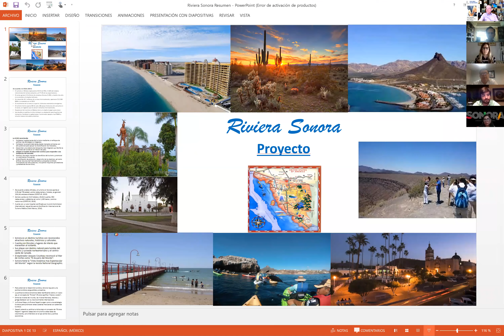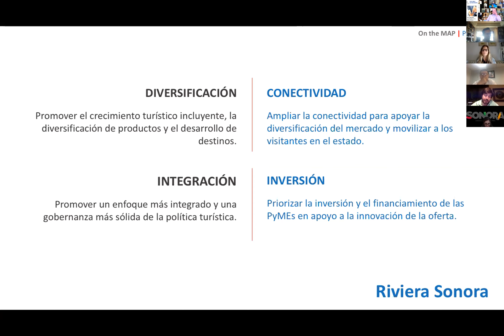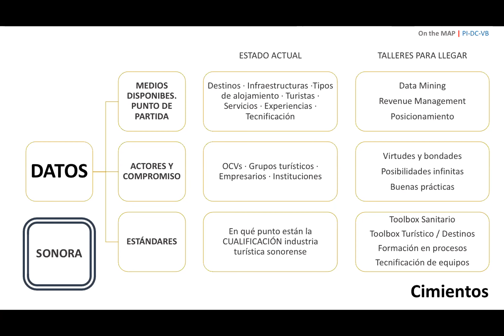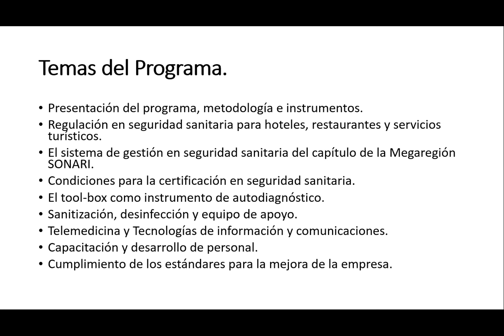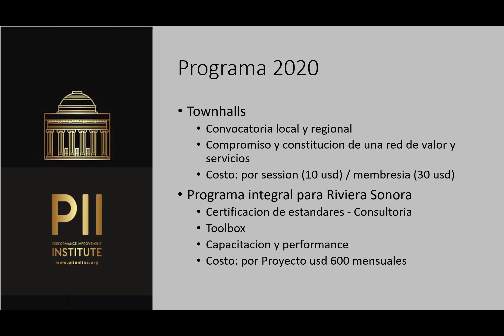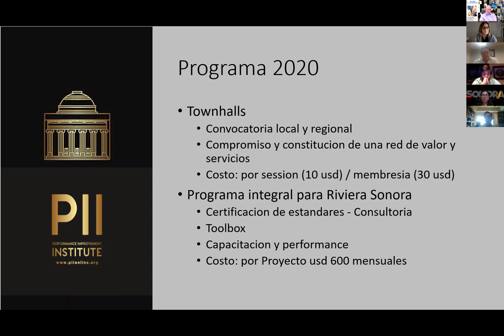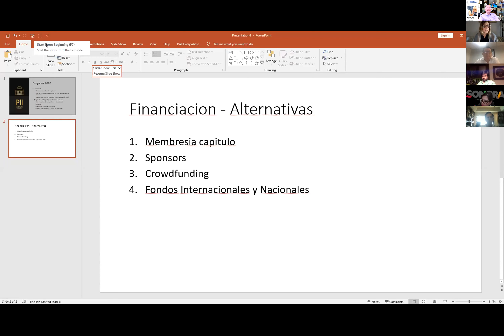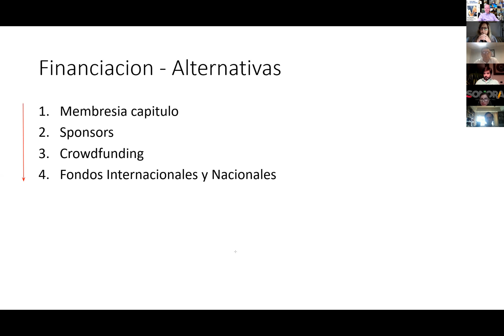PI SONARI Programa Turismo